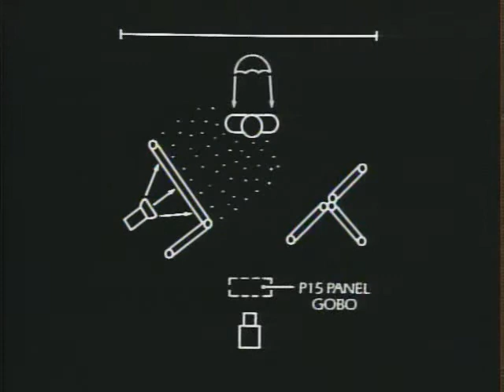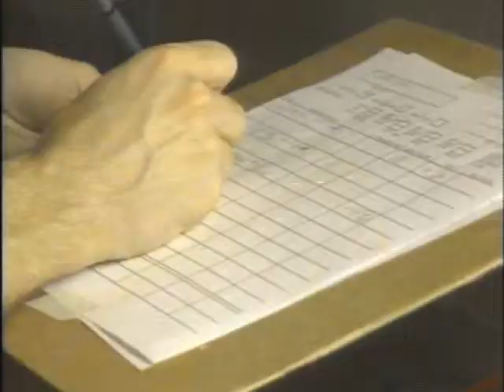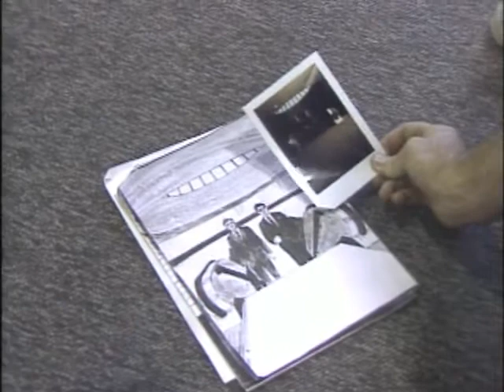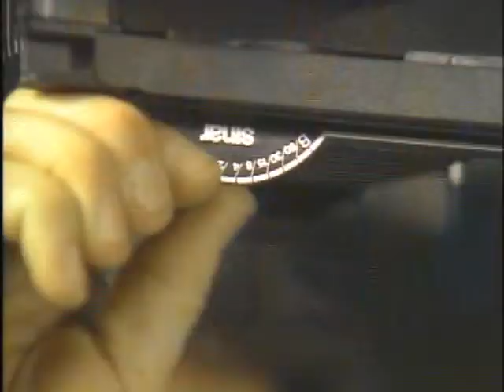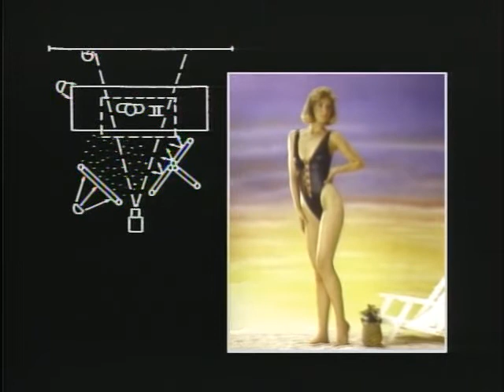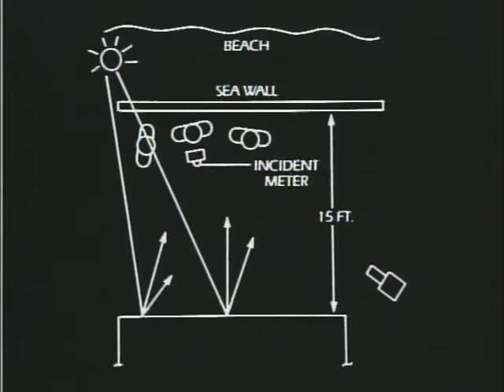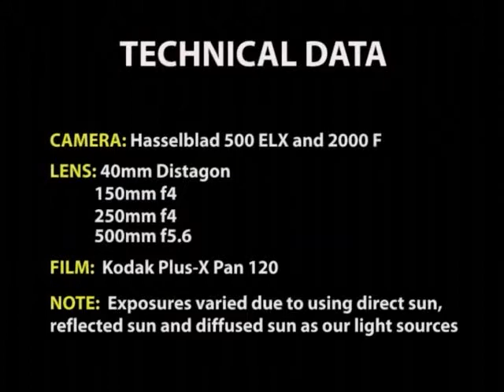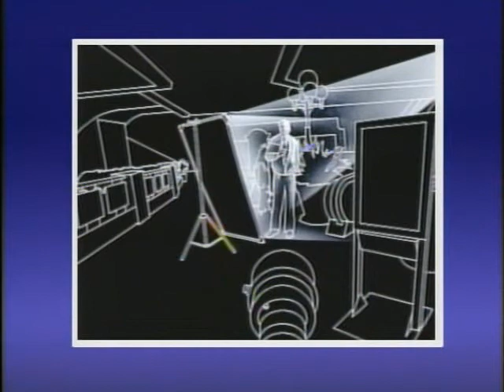3The Best of Dean Collins on Lighting教授级别的光影艺术教学 3 of 4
3The Best of Dean Collins on Lighting教授级别的光影艺术教学   3 of 4